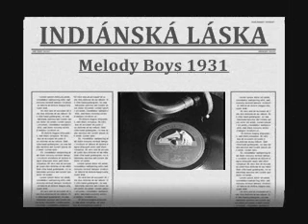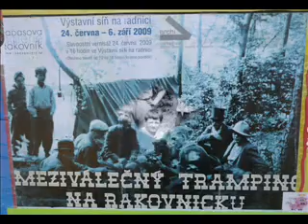INDIÁNSKÁ LÁSKA Melody Boys 1931